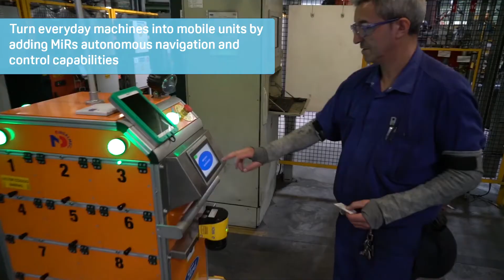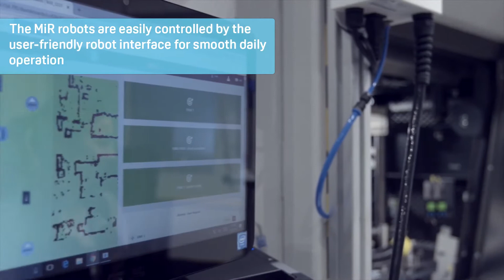I benefici degli AMR MiR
Quali sono i benefici nell'utilizzo degli Autonomous Mobile Robot di MiR? Le soluzioni sono molteplici: trasporto di pallet, movimentazione di carrelli contenenti accessori o scatole, trasporto di scaffalature, traino di carrelli, arrivando fino ai 1000 kg di portata.